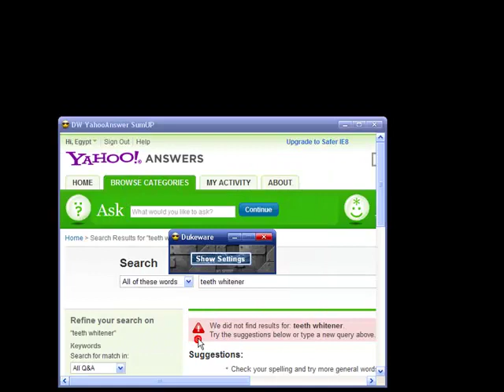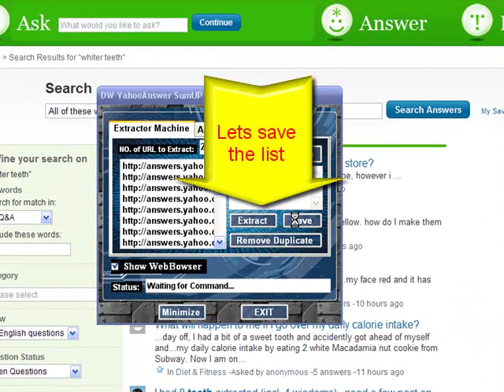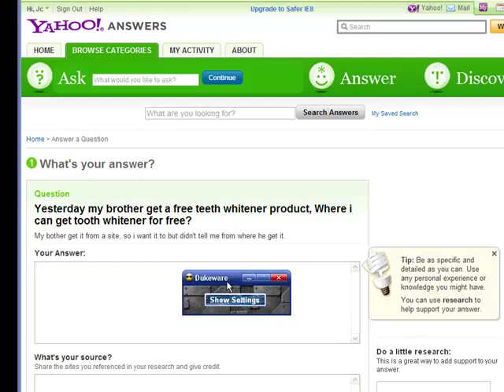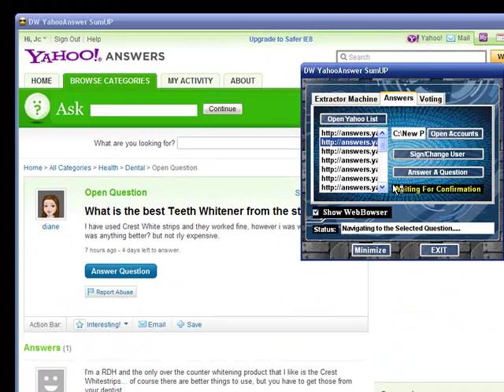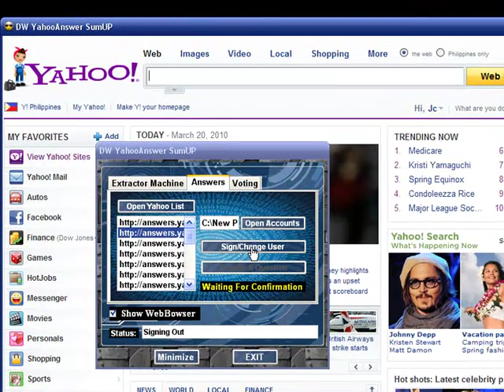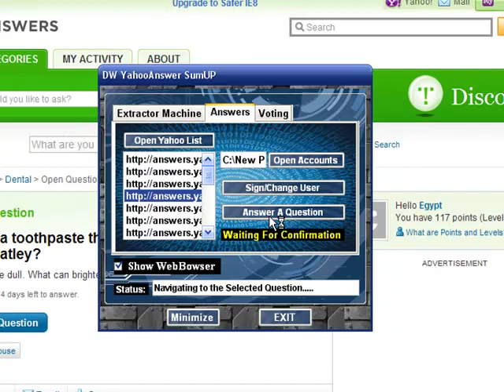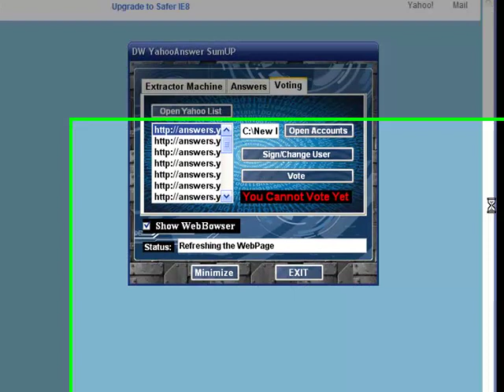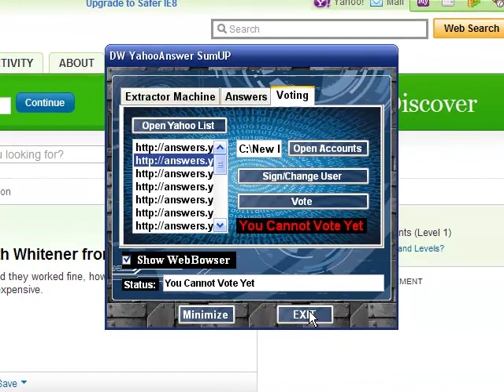DukeWare Yahoo SumUP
Want a copy?